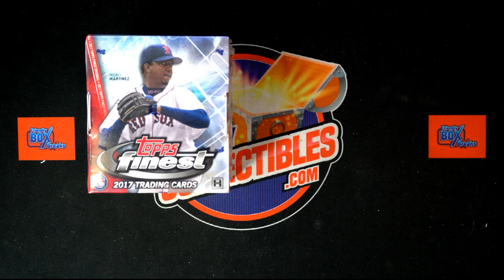2017 TOPPS FINEST BASEBALL FILLER E ID 17FINESTBB202